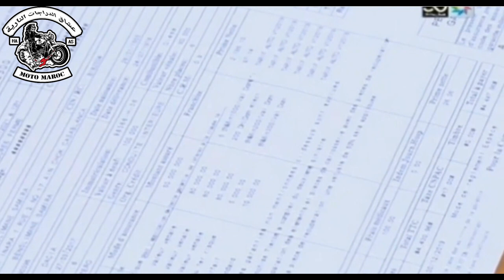زيادة تأمين 2020 الدراجات النارية و السيارات بقيمة 200 درهم ..... لملأ صندوق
instagram عشاق الدراجات النارية Cj0KCQjwoebsBRCHARIsAC3JP0KE72FjrQ8oUr8mmDlz1l7oBKuQ7zB8s23KCHdGQyGB_Mp0_aaX8H4aAgTbEALw_wcB